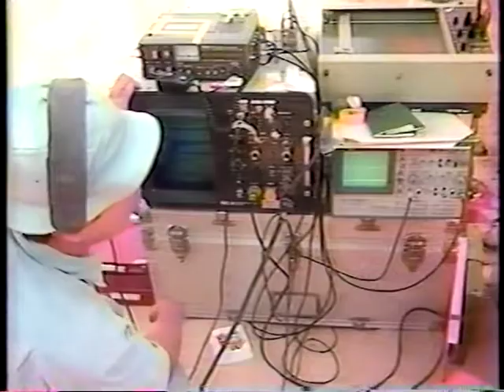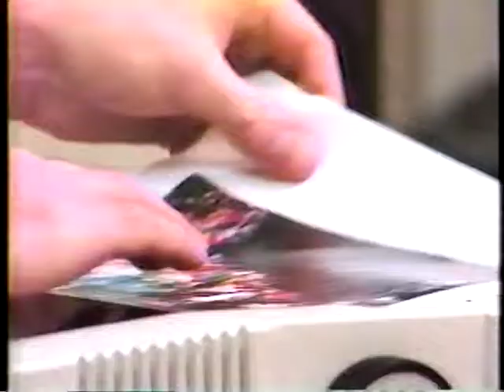High Tech Archaeology Channel 487 with Dr. Farouk El-Baz 10/24/1987